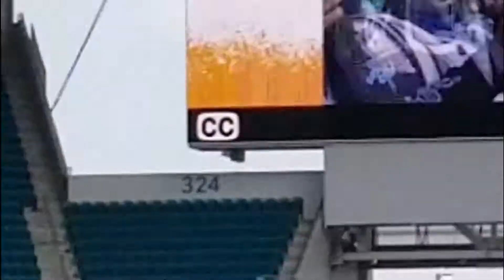JSU vs FAMU 0th Quarter - Orange Blossom Classic 2021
Follow the adventures of Quasar on this channel
JSU's Sonic Boom vs FAMU's Marching 100 0th Quarter Stand Battle
Orange Blossom Classic 2021

Gaming
Music
Drumming
Soccer
Basketball